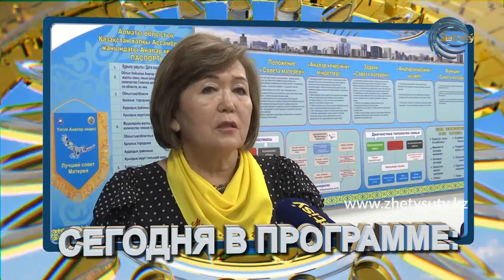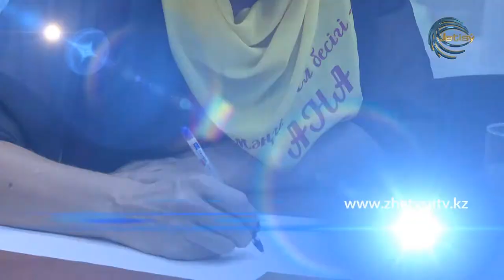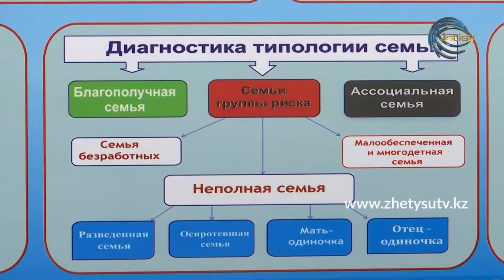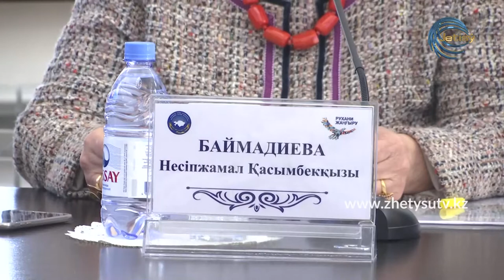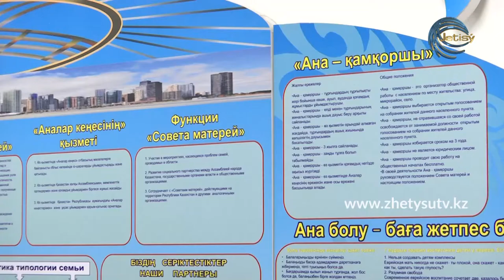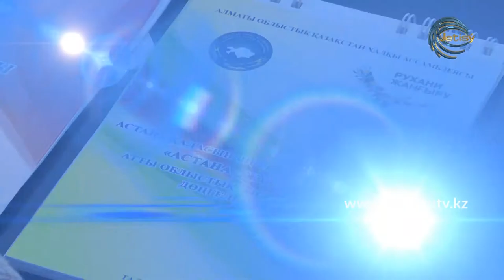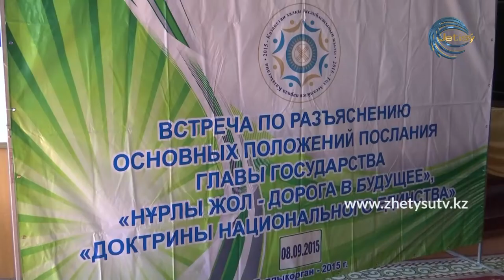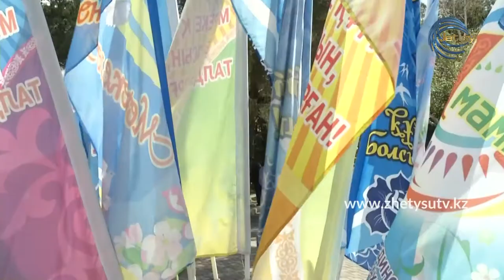ЕДИНЫЙ НАРОД (12.09.20)